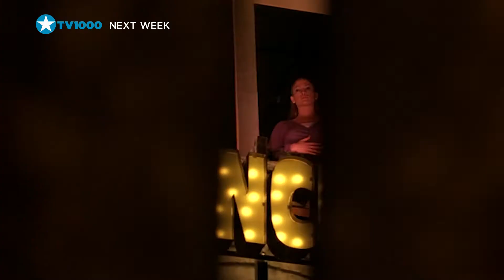Ще танцуваме ли по TV1000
Дженифър Лопес и Матю Маконахи са лицата на Св. Валентин по TV1000

Февруари е месецът на любовта, това се знае. В тази връзка филмотечният  TV1000 събира в рубрика „Противоположностите се привличат“ някои от най-популярните романтични филми всяка неделя и понеденик вечер след 20:00 часа.

Матю Маконахи и Сара Джесика Паркър с „Фалстарт“ на 12 февруари и Дженифър Лопес и Ричард Гиър със „Ще танцуваме ли“ на 13 февруари са двойките на предпразничния уикенд. Впрочем на 13 февруари Дженифър Лопес е и в „Петзвезден романс“ с Рейф Файнс, както и в „Момичето от Джърси“ с Бен Афлек – на самия Св. Валентин.

Разбира се, на 14 февруари ще може да се види „Денят на влюбените“ с плеяда холивудски звезди.